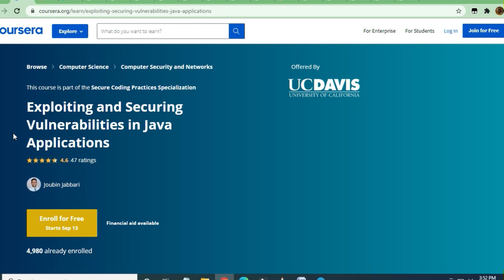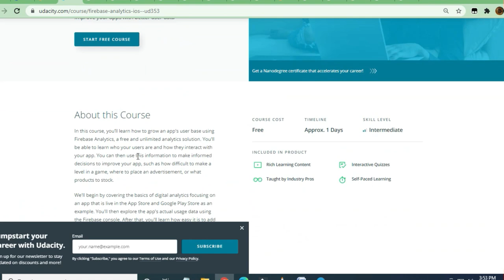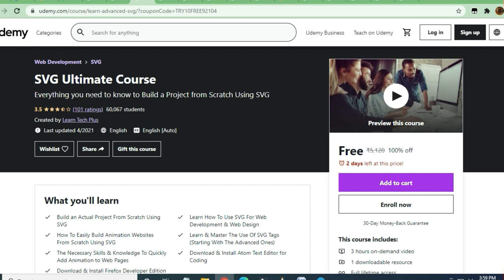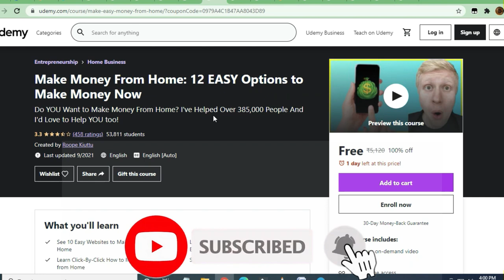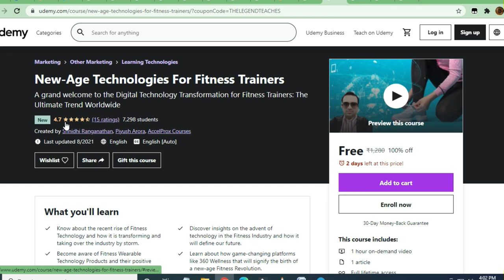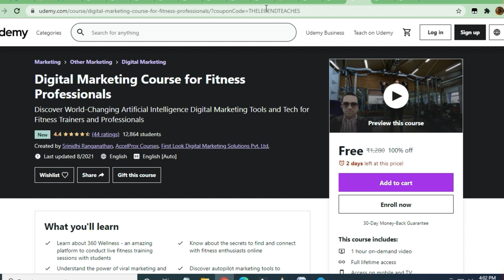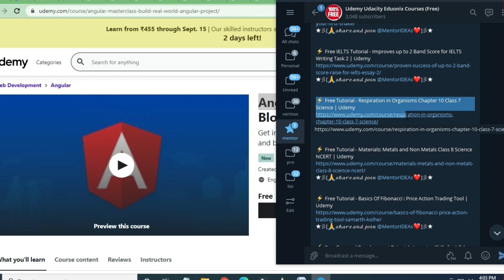(Latest Courses to Enroll ) Udemy Udacity courses for today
Premium Paid Courses of Udemy Udacity Free for today
13/09.2021

●▬▬▬▬▬▬▬▬▬▬▬ஜ۩۞۩ஜ▬▬▬▬▬▬▬▬▬▬▬●
●▬▬▬▬▬▬▬▬▬▬▬ஜ۩۞۩ஜ▬▬▬▬▬▬▬▬▬▬▬●

For Latest Courses
 Udemy,Udacity,Eduonix Paid Courses For Free